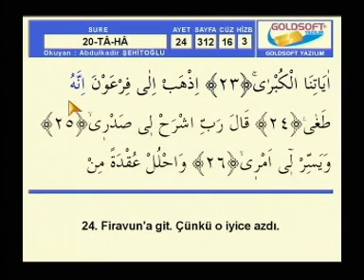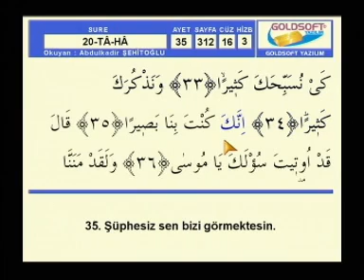Abdülkadir Şehitoğlu Hatim TAHA sayfa 312